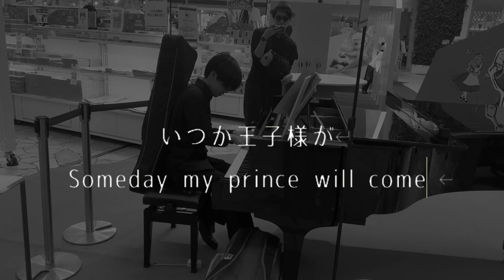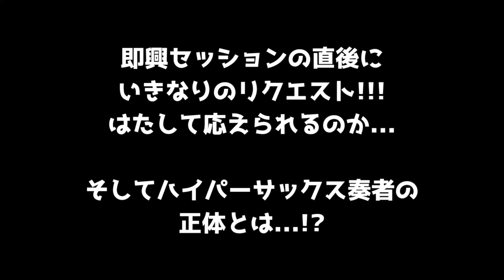【ストリートピアノ】サックス乱入！？即興セッションしてみた！！！「いつか王子様が」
こんにちは！yumaです！

今回は大阪府の阪急梅田百貨店に、期間限定で設置されたストリートピアノを弾いてきました！
「いつか王子様が」を演奏していたピアニストの背後に忍び寄る怪しい人物...
いったい何が！？
今回もぜひ最後までご覧ください！！

次回→6月上中旬公開予定

今回セッションしていただいた方
・Alto Sax　吉川 幸輝 さん